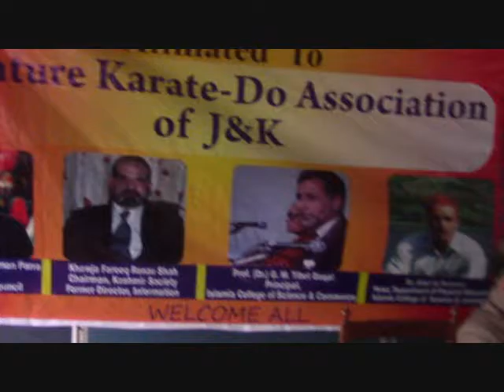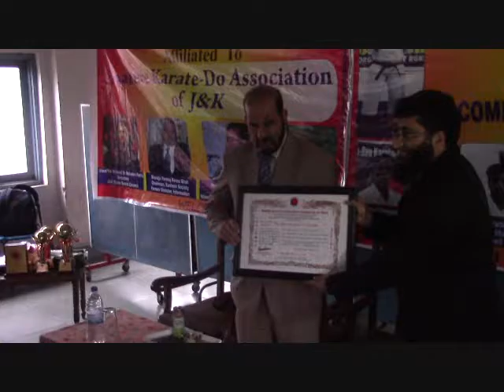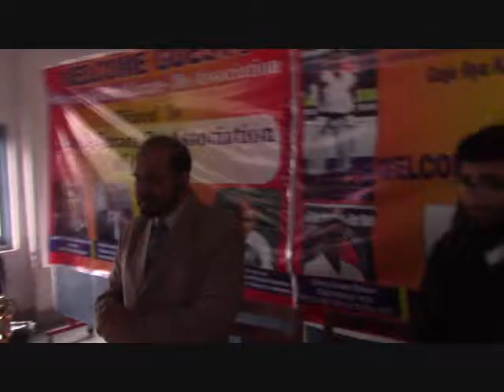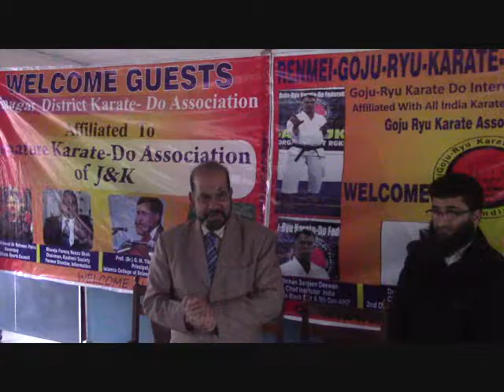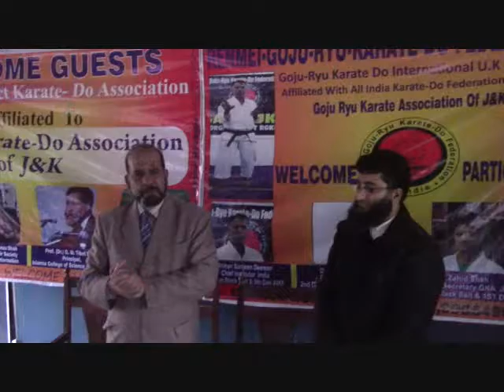Grand martial art function inaugrated by Khawaja Farooq Renzushah at Islamia College Srinagar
Great sufi saints introduced matial art in Kashmir